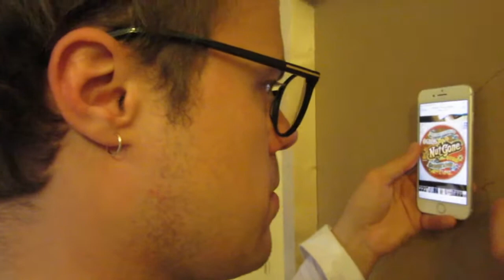52 Shades of Gold - Darling BOY vlogs - Connor Takes Over!!